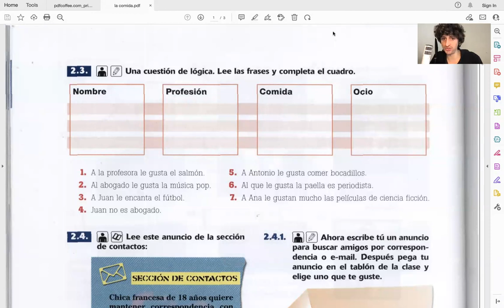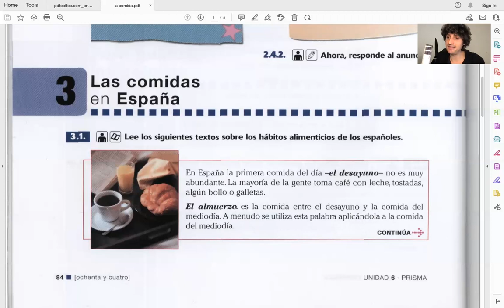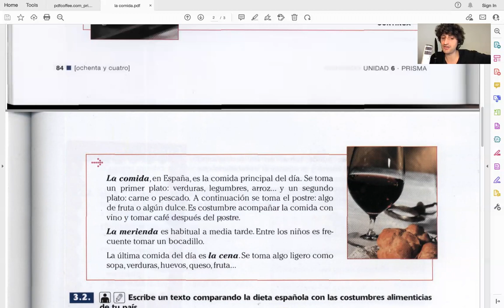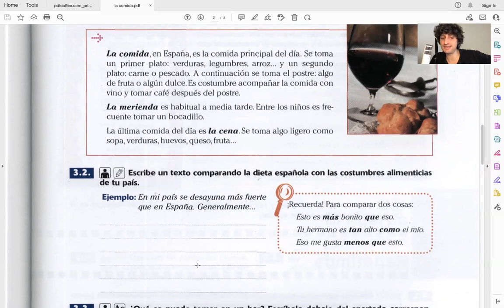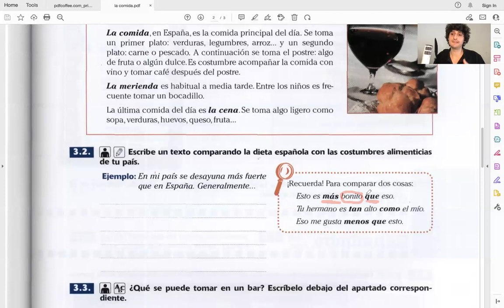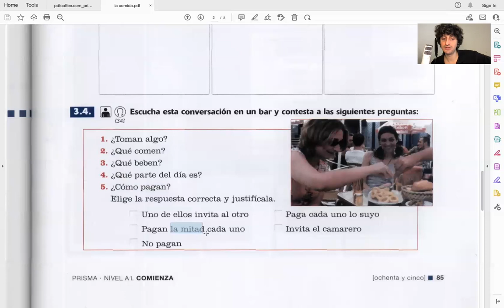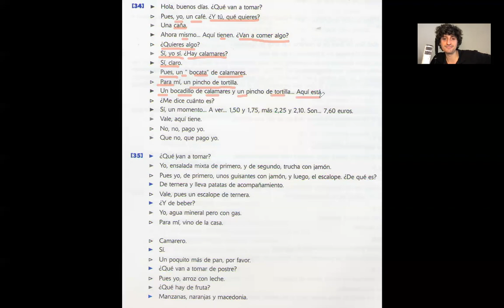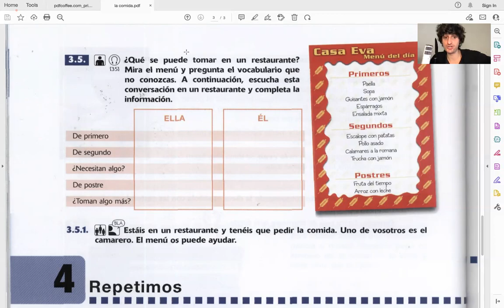Learn Basic Spanish: Las comidas del día (the meals of the day)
A great lesson where you'll learn the best vocabulary related to the meals of the day.